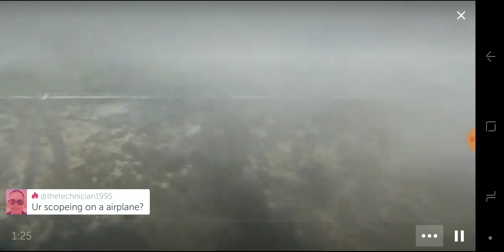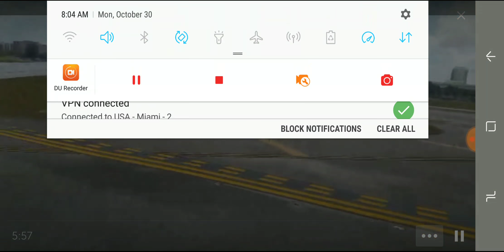PLANET EARTH LOST VIDEO! LANDING IN MIAMi